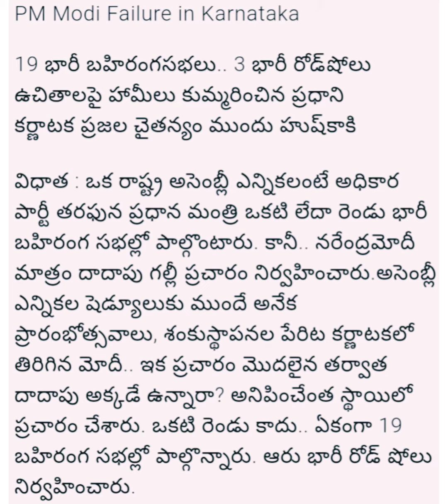కర్ణాటకలో బీజేపీ ఓడిందా?మోదీఓడారా? | PM Modi Failure in Karnataka | Did BJP lose in Karnataka?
కర్ణాటకలో బీజేపీ ఓడిందా? మోదీ ఓడారా?

PM Modi Failure in Karnataka

Did BJP lose in Karnataka? Modi